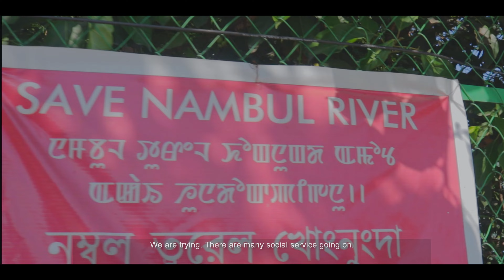Loktak (part 03.5) A message to the future grand kids :-)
this part is for the future grand kids' generation :-) bless you all